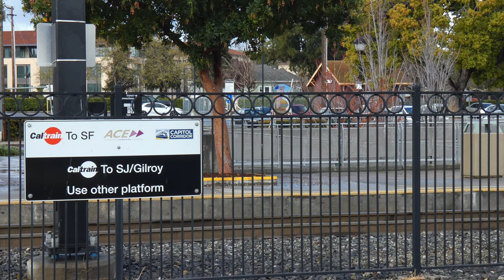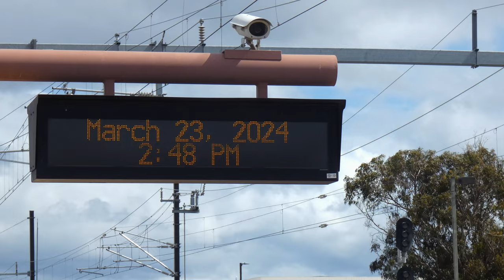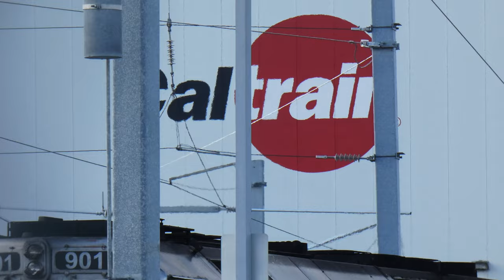Caltrain retires first Nippon Sharyo Gallery Cars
March 23rd, 2024. A historic but also quite the sorrowful one. Today at gloomy Santa Clara, California, U.S.A. Caltrain has begun retiring their aging rolling stock of Nippon Sharyo Gallery Cars. This comes as storage space is desperately needed to accommodate their new Stadler KISS EMU train sets that are being rapidly delivered to the Bay Area from Salt Lake City.

Caltrain announced the retirement of the 12 cars on their social media platforms the day prior, hosting a mini "get together" event of rail enthusiasts at Santa Clara Station. The train was set to arrive between 8:30am to 10:30am. But due to unexpected delays and imminent rain, the retirement train was severely delayed being built/put together in Downtown San Francisco at the yard by Caltrain's 4th & King Street/San Francisco station.

Lots of frustration and impatience filled the minds of rail enthusiasts sitting in the rain but the passing Caltrain, Amtrak and Capitol Corridor Trains kept the crowd occupied and entertained. Finally around 3:00PM, the retirement train of 14 Gallery Cars departs San Francisco heading South to Santa Clara's Newhall Yard, just adjacent to Santa Clara Station. The train arrived 45 minutes later with F40PH 901 (JPBX 901) at the lead with MP15 503 (JPBX503) trailing. The crew then disconnects the cars and depart as a power move back to the CEMOF (Central Equipment & Maintenance Facility) in San Jose.
These 12 gallery cars will be sent up north to Sonoma via Union Pacific in the coming days.